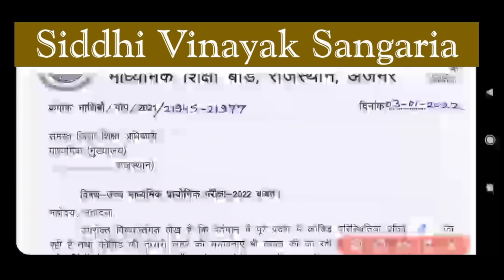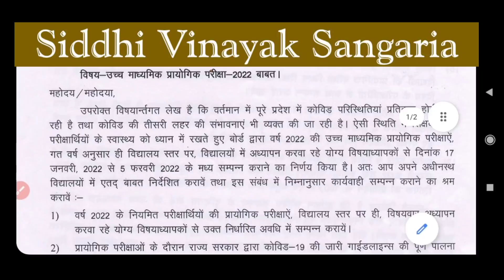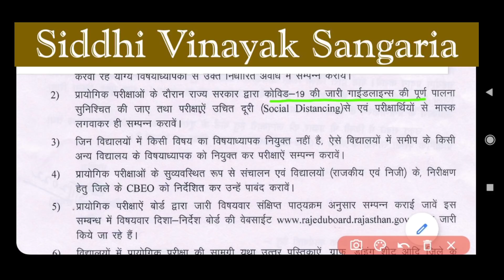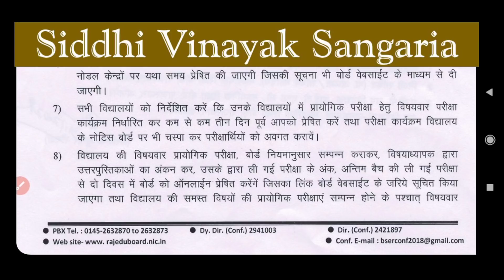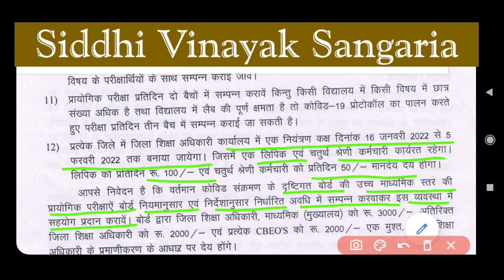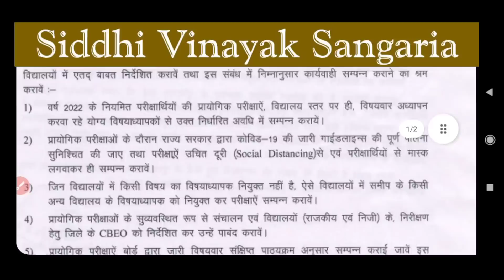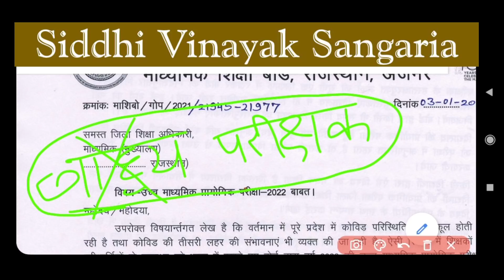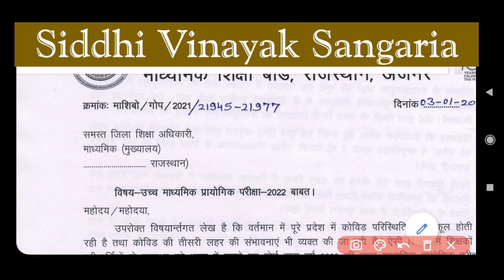लो जी आ गई प्रेक्टिकल परीक्षा-2022 की सम्पूर्ण जानकारी !!! Practical Exam - 2022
लो जी आ गई प्रेक्टिकल परीक्षा की सम्पूर्ण जानकारी !!! Practical Exam - 2022